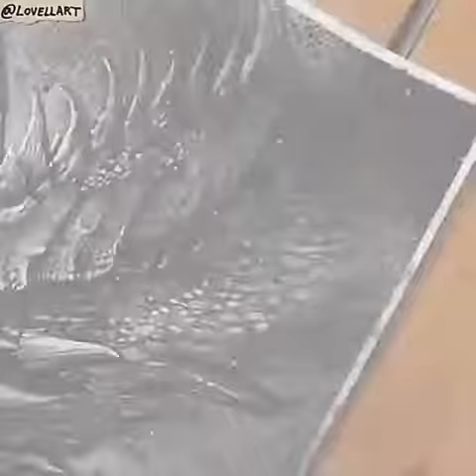Artwork (drawing) by Christopher Lovell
Facebook : The Art of Christopher Lovell